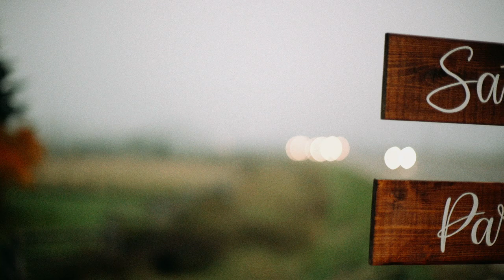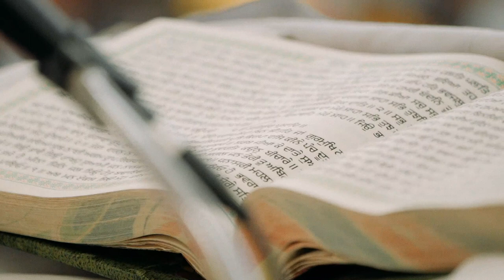Emotional Indian Wedding | Satvir & Gurratan